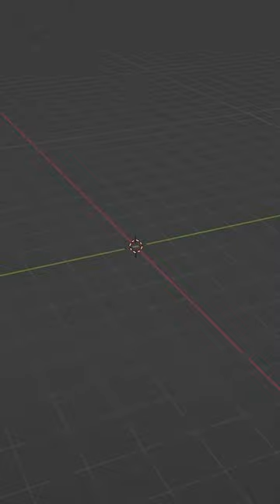Jack-o’-lantern in Blender - 3D Tutorial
New Blender tutorial is up on my channel!

Let me know if you have any requests in the comments below!